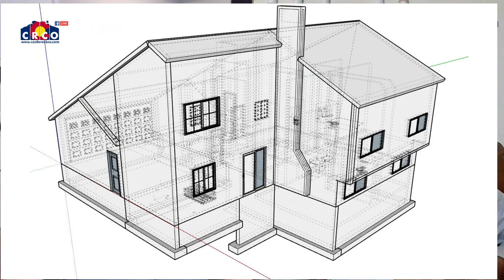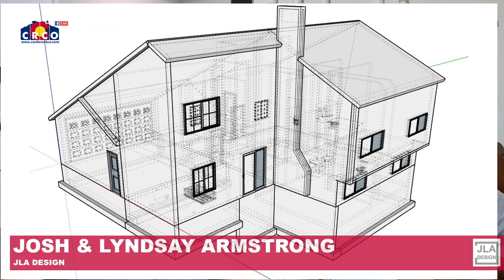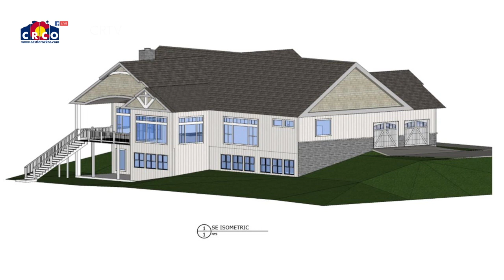Off-Grid Home Building Tips and Q&A with JLA Design, Structural Engineer & Architect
In this episode of Castle Rock Talk, we chat with Josh and Lyndsay Armstrong of JLA Design to answer all of your questions about off-the-grid home building and more! Some of the questions discussed and answered by the husband and wife engineering/architecture team include:

What is an off-grid home?
Off-grid power sources: Solar vs Wind Systems etc.
How are off-grid homes financed?
Who regulates and approves off-grid construction?
Off-grid telecommunication options: phone, internet ,etc
Off-grid sewer and gas Q&A

To learn more about JLA Design you can visit them